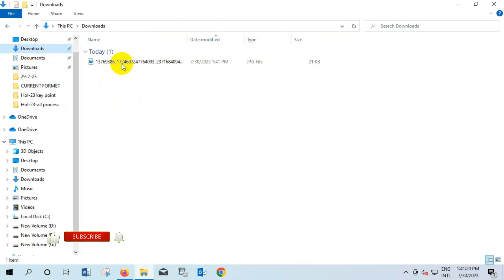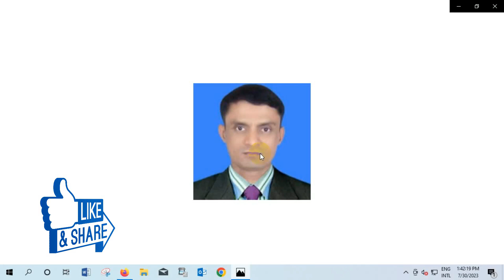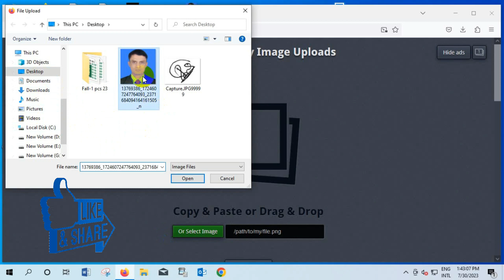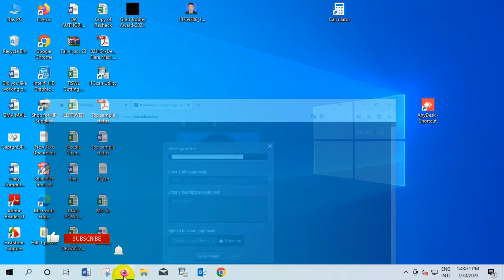How To Create Image Link Bangla II Photo Link Create II যে কোনো ছবির লিংক যে ভাবে করবেন